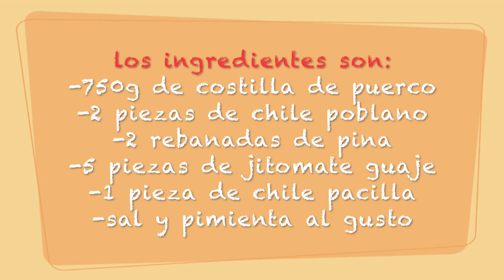Costilla de Puerco